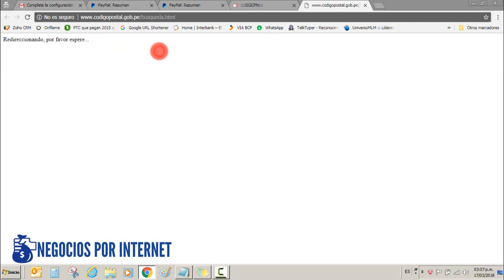Codigo postal de Peru y Lima 2019 (Códigos actualizados)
En este video les explico como averiguar su código postal a traves de la página:

¿Qué es el Código Postal y para qué sirve?

De acuerdo al mismo Ministerio de Transportes y Comunicaciones, "es la norma técnica que comprende los códigos específicos que identifican a cada uno de los centros poblados del país, que contribuye en la mejora de la calidad de los servicios postales, facilitando las actividades económicas y comerciales en el territorio nacional".

El Código Postal tiene dos principales usos. En primer lugar, identifica las localidades geográficas del país para el transporte y entrega de los envíos postales desde el Perú o el extranjero. Por otro lado, agiliza los procesos operativos de envíos y brindar mayor seguridad para la recepción y entrega de productos.

¿Cómo saber mi Código Postal?
-El código postal ahora consta de cinco dígitos y puede haber más de uno por distrito.

-El Perú cuenta con 2,670 códigos repartidos en 210 zonas postales en las 25 regiones del país. En Lima y Callao se han repartido 158 códigos.

¿Cuál es el Código Postal del Perú?
Muchos se preguntan cual es el Código Postal del Perú, pero los resultados no son muy exactos. ¿Entonces? Para que no te hagas mucho problema, el Perú tiene el código número 51.

Déjame tus comentarios y opiniones, las valoro muchísimo.